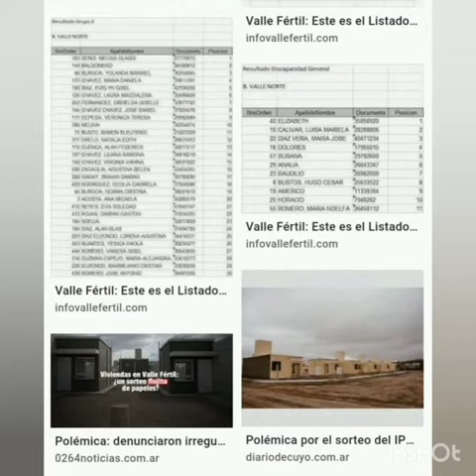Reclamo de familias de Valle Fértil por viviendas